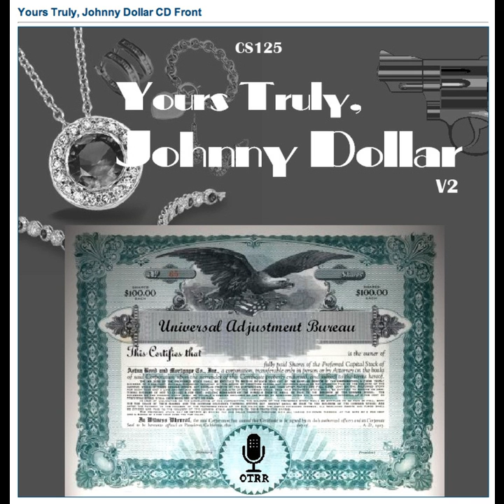Yours Truly, Johnny Dollar - 530421 159 The Dameron Matter [Network]